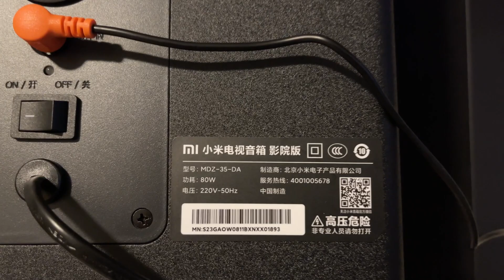XIAOMI DOMÁCE KINO 2.1 RECENZIA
XIAOMI DOMÁCE KINO 2.1 nemá 100W ako to udáva výrobca ale jeho výkon je pravdepodobne väčší. Len samotný subwoofer nema 66W ale 80W a soundbar samotný disponuje výkonom 2x17W.
Toto domáce kino kúpiš na EU sklade obchodu Banggood s doručením do 3-7 prac. dní

Táto zostava v cene 165 EUR hraje naozaj výborne, veď pozrite si celé video 😎
SLEDUJ NÁS AJ TU 🔥